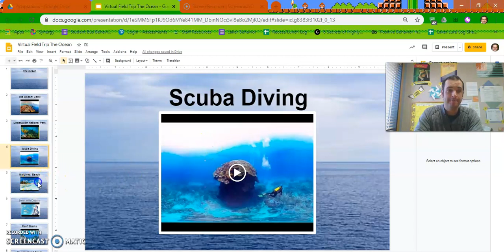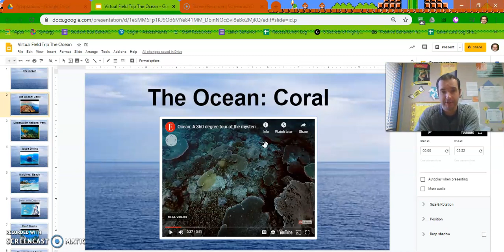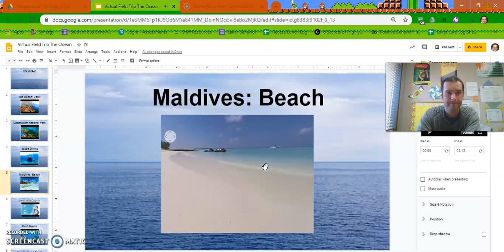Ocean Tour Directions